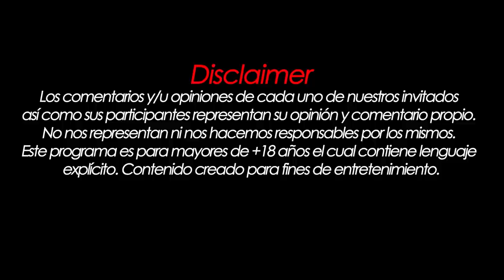Drag show son todo publico? Oyacito con Jose Navarro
En una entrevista con el influencer cubano Oyacito aprendimos sobre el arte de la transformacion: se sienten mujeres? Oyacito se siente mujer? Ademas encontramos su punto de vista con respecto a los niños viendo a shows drag queens. Jose Navarro confirma el punto de vista del influencer con respecto a los retrocesos para la comunidad sexo diversa en la inclusion de la vida cotidiana en Florida.